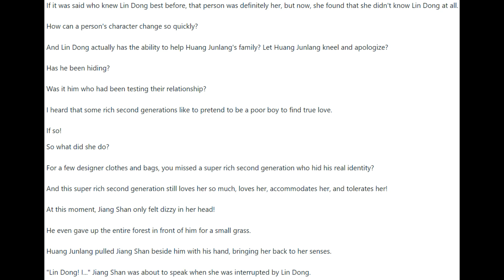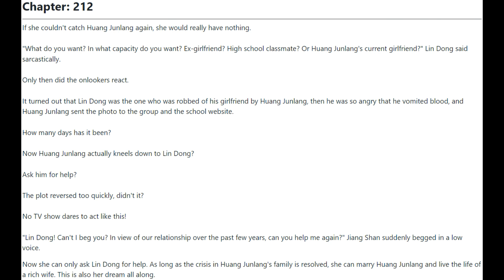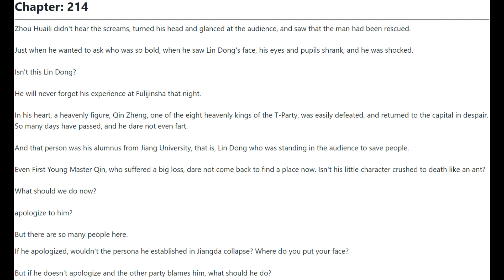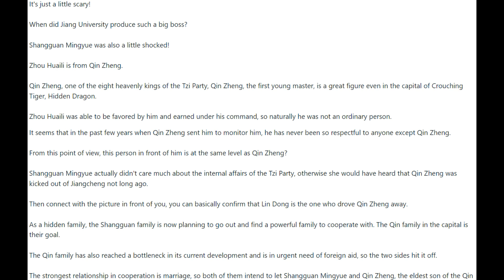I'm a Quadrillionaire 211 - 215